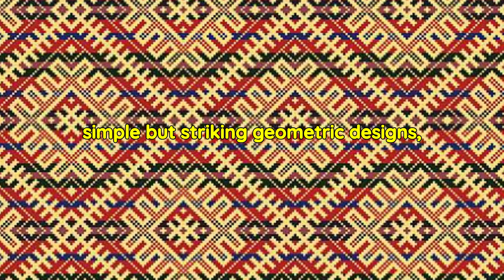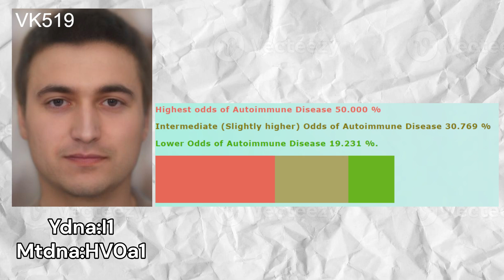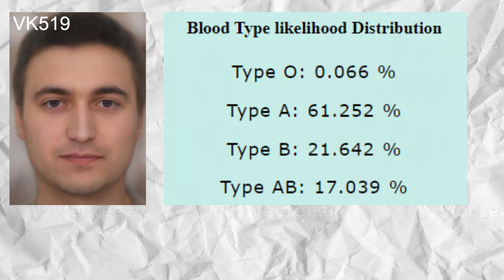Genetics of a Komi Bjarmian - VK519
The Bjarmians were a historical people of the far north, often identified with the Komi and their subethnic groups, such as the Komi Permyaks. The term "Bjarmians" is thought to be cognate with "Perm," a name associated with Komi populations in the regions around the northern Ural Mountains. They played a significant role in the early medieval interactions between the Finnic and Norse worlds, collaborating with Vikings and influencing the cultural landscape of the Arctic and sub-Arctic regions.
  The Bjarmians were known for their semi-nomadic lifestyle, combining fishing, hunting, and trading. They occupied territories along the White Sea and the northern Ural foothills, acting as intermediaries between Arctic peoples and southern trade networks.
  Their language, closely related to Komi, carried many of the oral traditions, mythology, and shamanistic practices typical of Uralic-speaking groups.
  Bjarmian artistic traditions featured simple but striking geometric designs, reflecting Uralic and Arctic influences. Patterns included crosses, swastikas, and interwoven lines, symbolizing cosmic balance, natural cycles, and spiritual protection. Ornaments were made from bone, wood, and metals like bronze or iron, often used in jewelry, clothing adornments, and ritual objects. Bjarmian designs influenced neighboring Finnic and Norse cultures, with some motifs appearing in Viking-era artifacts.
  The Bjarmians played a foundational role in the ethnogenesis of the Pomors, a subethnos of Russians who inhabited the White Sea coasts and became known for their maritime culture. As Slavic settlers moved into the northern regions, they absorbed elements of Bjarmian language, customs, and economic practices, particularly in hunting, fishing, and Arctic navigation. The Pomors inherited many Bjarmian traits, such as their expertise in utilizing Arctic resources and their deep connection to the northern landscape. Bjarmian motifs also persisted in Pomor folk art and traditions.
   The Bjarmians were prominent trading partners of the Vikings, who valued their access to resources like furs, walrus ivory, and other Arctic goods. Viking sagas mention Bjarmians as shrewd traders and occasional allies. They established trading routes through the White Sea and rivers like the Northern Dvina, connecting Scandinavian and Eastern European markets. Over time, some Bjarmians migrated into Scandinavia, either through trade networks or as a result of Viking raids and resettlement. These migrations contributed to cultural exchanges and left traces in Scandinavian artifacts and traditions.
  For this video, I gathered one such Bjarmian genome from Viking age norway. It is a male who carries Y lineage I1. DNA analysis of this sample reveals it is closest to modern Komi peoples, and can be modeled as a mixture of Komi people with indigenous populations of Fennoscandia.